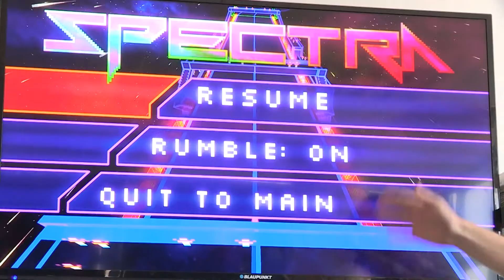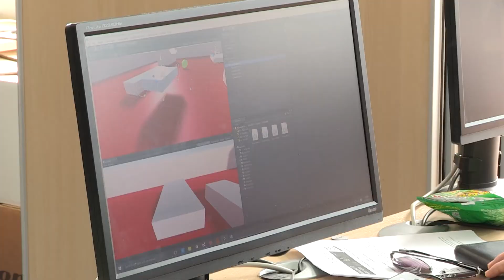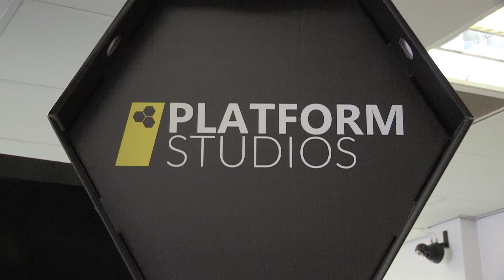Computer Science graduates discuss their start-ups based at Platform Studios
Computer Science graduates have an exciting opportunity to make their start-up business idea a reality, with support from Platform Studios in Hull.

Platform Studios provides working space and support to get graduates' companies up and running.

Graduates find Platform Studios to be a collaborative environment, forming a powerhouse of creativity.